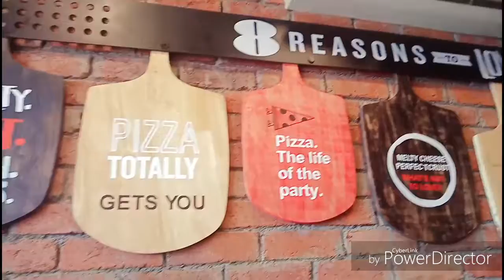Pizza Unboxing in Pizza hut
1st time to unboxing pizza in pizza hut
571 full meal
Time to fun and eat some different food